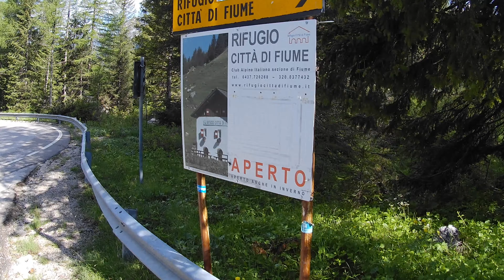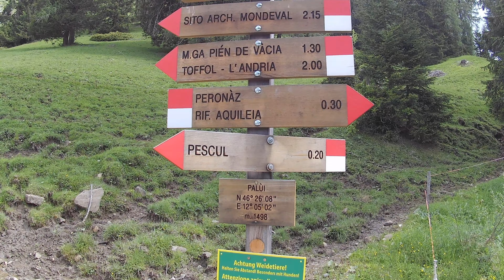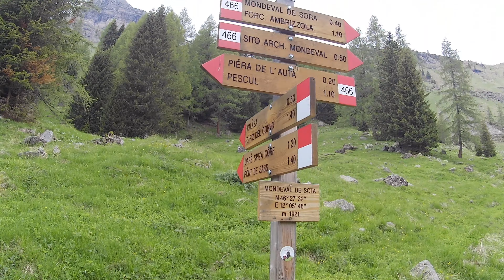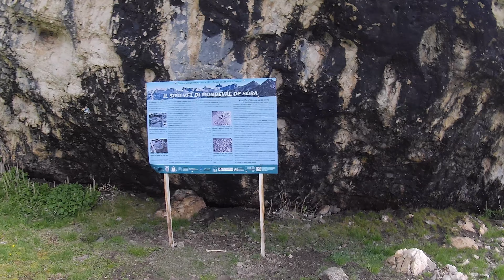Anello del Mondeval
Escursione ad anello dal parcheggio del rifugio Città di Fiume in Val Fiorentina al Mondeval

Troverai:

- la descrizione dettagliata delle nostre escursioni
- le indicazioni stradali per arrivare al luogo di partenza
- la traccia gpx
- le foto dell'escursione
- il video 3D dell'escursione

La nostra escursione in breve

▶Partenza e arrivo: parcheggio del rifugio Città di Fiume in Val Fiorentina (1663 mt)
📌Dal parcheggio prendere la mulattiera per Rifugio Città di Fiume. Arrivati a Malga Fiorientina (1799 mt) seguire le indicazioni Rifugio Aquileia. Dopo la malga ci si addentra in un bosco su sentiero in discesa, fino ad arrivare ad una radura con possibilità di incontrare animali da pascolo. Poco dopo si arriva al Rifugio Aquileia (1518 mt). Si prosegue dietro al rifugio, prima su sentiero nel bosco e poi su strada bianca, in prossimità di un torrente e paralleli alla strada che dalla val Fiorentina conduce al Passo Staulanza. Seguire le indicazioni Pescul fino a giungere Palùi (1498 mt). Da lì prendere la forestale sulla destra in direzione Forcella Ambrizzola e Sito archeologico Mondeval. Si arriva a Mondeval De Sota (1921 mt), poi si prende il sentiero N°466 che porta al Mondeval De Sora (2133 mt). Svoltare a sinistra in direzione Sito Archeologico Mondeval.
Tornare al Mondeval De Sora e riprendere il sentiero N°466 verso Forcella Ambrizzola (2227 mt). Dalla forcella si procede (sentiero N°436) in direzione Prendera, Senes, San Vito di Cadore e si passa per la malga Prendera (2148 mt). Dalla malga si prende il sentiero N°458 per Rifugio Città di Fiume, Malga Fiorentina, Passo Staulanza. Si passa per Forcella Roan (1999 mt) e da questa forcella si prende il sentiero N°467 e si giunge al Rifugio Città di Fiume (1918 mt). Si percorre la mulattiera che ci riporta al bivio con la malga Fiorentina e da lì si svolta a sinistra per tornare al parcheggio, punto di partenza.
📈 Dislivello: ~1000mt
🔁 Lunghezza anello: ~20 km a/r
🕑 Tempo percorrenza: 5 ore senza soste
🧗 Difficoltà: E

⚠️Il contenuto della descrizione è fornito a scopo puramente informativo.
Ognuno deve scegliere l'itinerario a seconda della propria esperienza e capacità.
Non improvvisate e non sottovalutate mai la montagna, affidatevi a guide alpine oppure a guide ambientali naturalistiche se non avete la giusta preparazione ed esperienza.